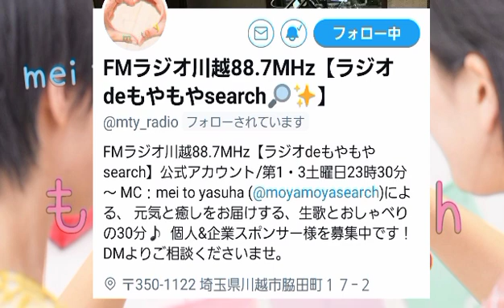『ラジオdeもやもやsearch』2021年5月15日O.A.